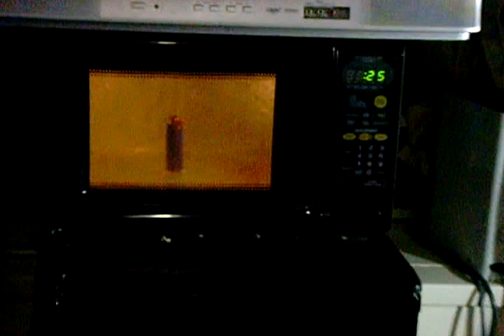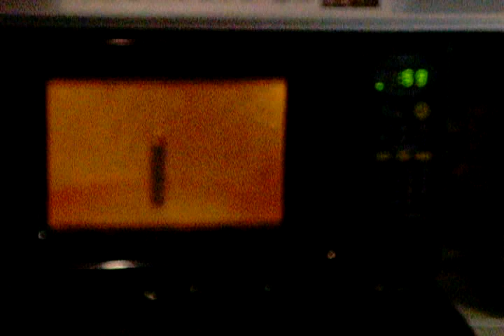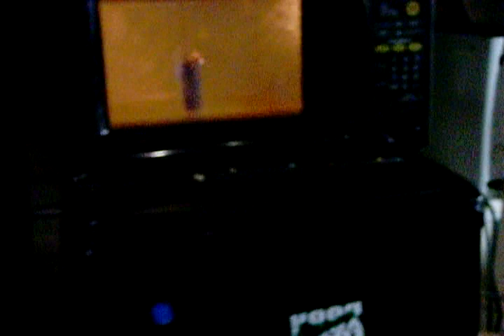microwave a lighter